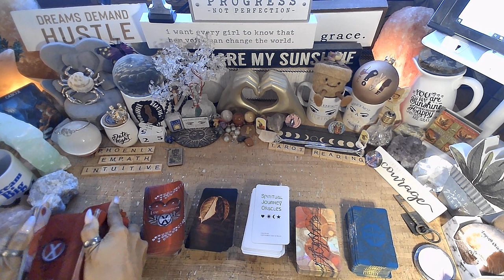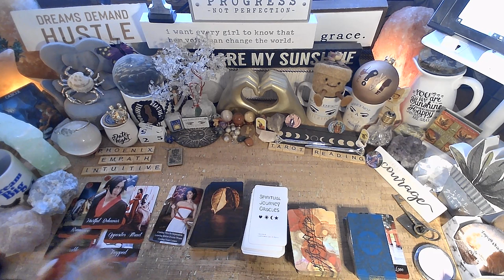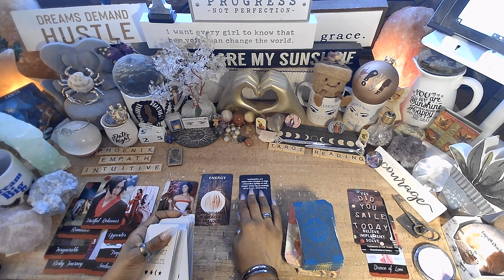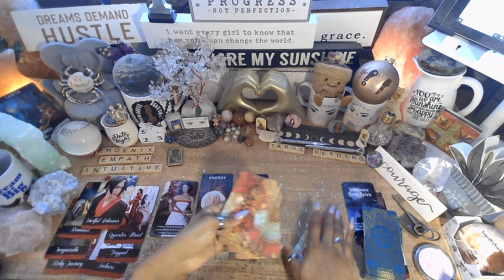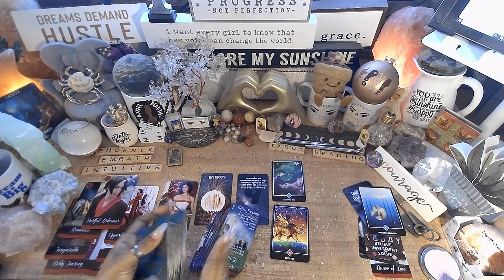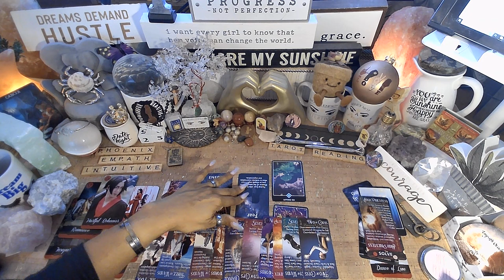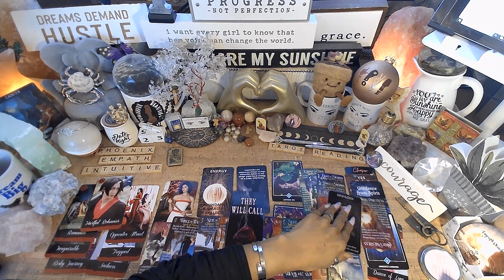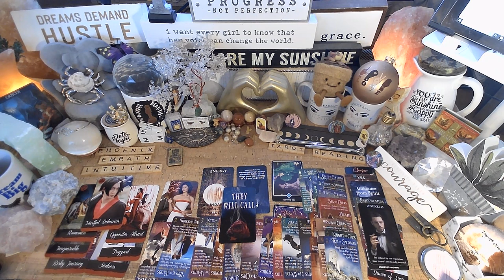♋️ Cancer ♋️ "THEY WILL CALL" EVERYTHING YOU NEED TO KNOW